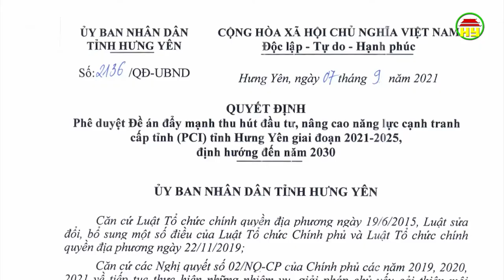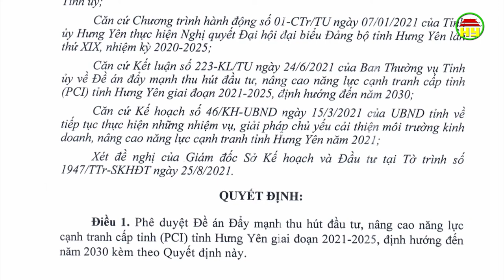Giải pháp nâng cao chỉ số PCI.